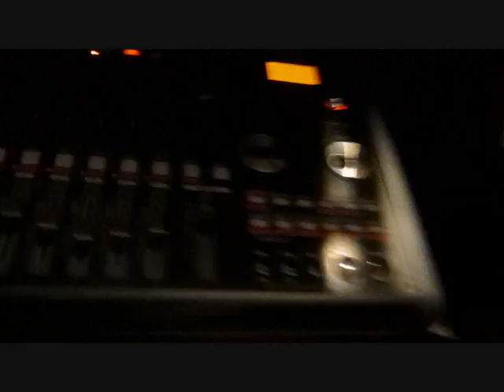Whatever There Is To Want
"The Freestyle Rap Music Video Mixtape With Three Angles To View And Two LIVE Broadcasts"Whatever There Is To Want "By Point One - Getting To Work On Instrumentals He/I Have Never Before Doing The Recording...This Is Too Add On.
1.Facebook.Com/JustinDavidMyers
2.Search The Latest Album By Point One Titled " Slick Talk Pain And Torture " On Itunes/Amazon Etc.
3.Listen To Music By Point One Free On Jango Internet Radio @ Jango.Com By Searching Point One. Working With Pandora ,
3 And 1/2. And Get At Me, I Collaborate With Everyone I Also Broadcast All Day/Night Im Live @ And LIVE 24/25 Hours Come And Check It Out!Thank You, I Am This Music I Make"Justin David Myers/Point One-��